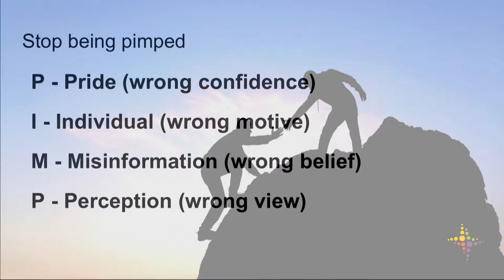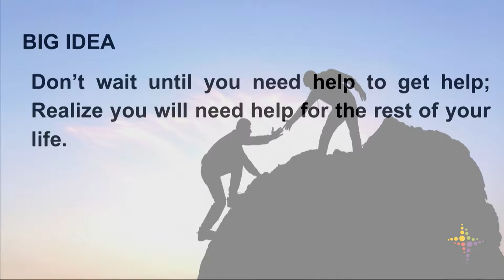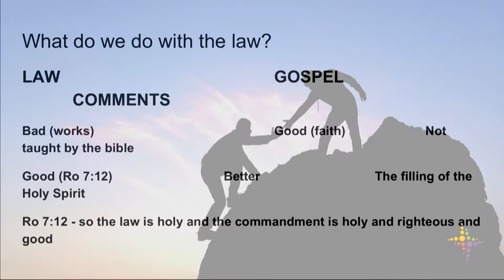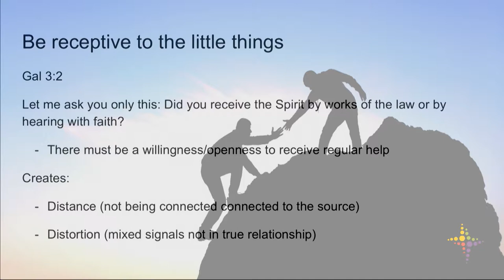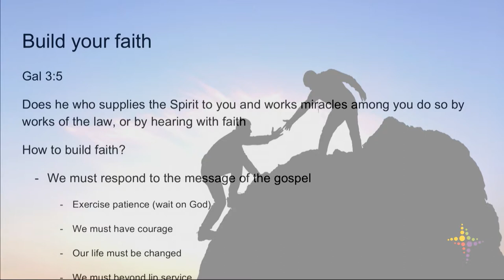Get Help Week 2